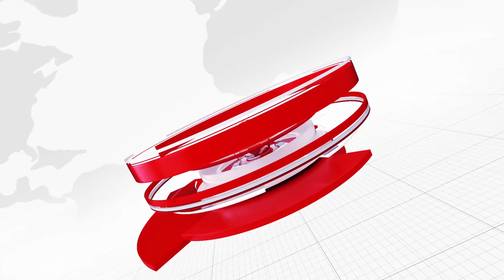RAKSHA BANDHAN : जानें रक्षाबंधन के जरूरी नियम और राखी बांधने का सही समय | RAKSHA BANDHAN 2024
हिंदू धर्म में रक्षा बंधन के त्योहार का बहुत अधिक महत्व है। इस दिन सभी बहनें अपने भाइयों की कलाई में राखी बांधकर उनसे अपनी रक्षा का वचन लेती हैं। रक्षा बंधन पूरे देश में बड़ी ही धूमधाम से मनाया जाता है। यह पर्व दक्षिण भारत में अवितम के रूप में मनाया जाता है।